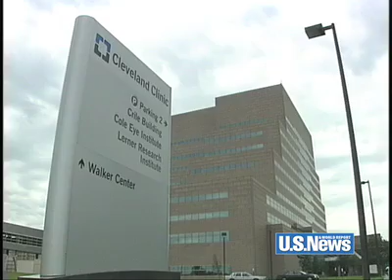Navigating the Hospital Part 1 - Understanding Heart Surgery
Dr. Bernadine Healy takes us on a tour of the hospital and what to expect at each step before, during, and after heart surgery.